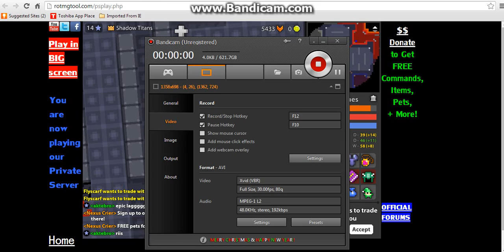Rotmg Hack Tool Pserver #6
enjoy this next episode of the rotmg hack tool private server.

Working on twitter account!

Like and Sub for more cool Gaming Videos.